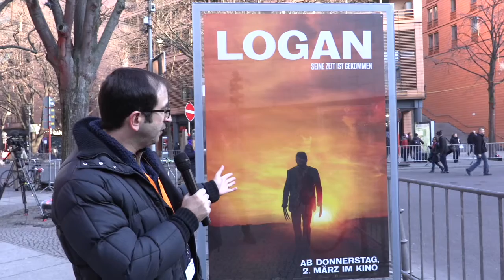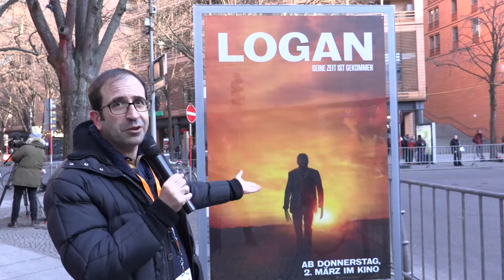Berlinale 67: Arriva Wolverine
Ha legato la sua carriera al volto di Wolverine per diciassette anni e ora lo interpreterà per un'ultima volta in Logan, prossimo capitolo della saga sugli X-Men nelle sale italiane dal prossimo 1 marzo. Stasera però Hugh Jackman è pronto a concederersi ancora una volta ai fani del suo personaggio sul red carpet del festival berlinese, dove il film verrà presentato in anteprima in occasione dell'uscita tedesca, il 3 marzo.